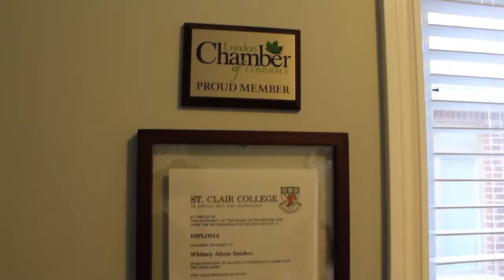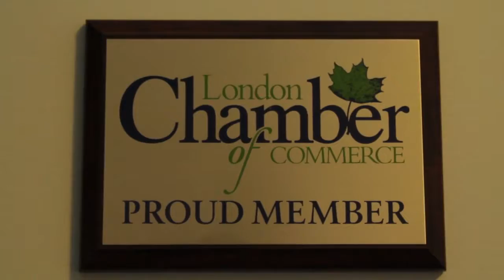It’s Your Business: Sensational Smiles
A Western student with the edge in a niche market.